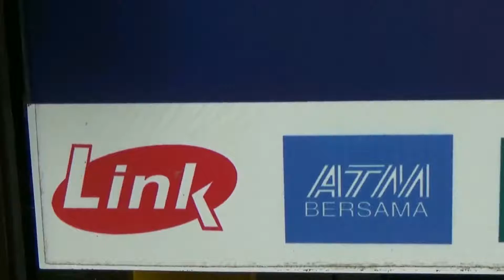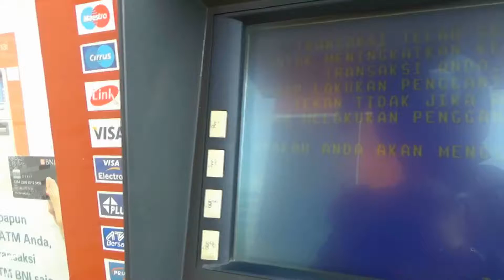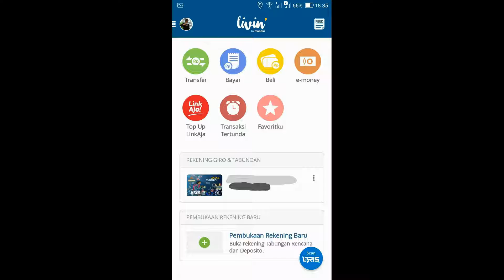Pilih transaksi digital, terhindar dari biaya ATM Link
Kebijakan Himpunan Bank Negara (Himbara) mengenakan biaya untuk cek saldo, tarik tunai dan transfer di anjungan tunai mandiri (ATM) berjaringan Link, sebenarnya dibolehkan. Aturan ini tertuang dalam Peraturan Bank Indonesia (PBI) sejak tahun 2015, penyelenggara layanan pembayaran/ payment service dalam hal ini bank diperbolehkan untuk menetapkan tarif antar bank (switching cost). dalam  tahun 2019 yang lalu Bank Indonesia kembali mengeluarkan PBI dengan membentuk Gerbang Pembayaran Nasional (GPN) yang tujuannya mengurangi biaya transaksi transfer antara Bank Himbara.
Namun terhitung per 1 Juni 2021, Himbara akan menetapan peraturan dikenai biaya ketika bertransaksi di ATM berlogo Link, nampaknya akan bertentangan dengan sistim GPN, akan tetapi sebenarnya tidak demikian. Kebijakan baru ini merupakan perwujudan dari revolusi industri perbankan yang tadinya sebagai perantara keuangan (financial intermediary), sekarang lambat laun berubah fungsi menjadi layanan pembayaran (financial services).
Hal ini disampaikan pengamat keuangan Universitas Gajah Mada Yogyakarta, Kushdianto Setiawan. menurut Wakil Dekan Fakultas Ekonomi Bisnis UGM ini, “Saat ini konsumen ketika berhubungan dengan bank, motivasinya tidak lagi menyimpan uang di bank untuk mendapatkan bunga, tapi agar mendapatkan layanan.”
Menurutnya, himbara yang semula menggratiskan transaksi di ATM berjaringan Link, terhitung per satu Juni besok dikenai biaya, tujuannya mengedukasi nasabah untuk mengoptimalkan layanan digital banking. “ Saat ini bertransaksi atau transfer antar bank dengan teknologi layanan mobil banking atau internet banking lebih murah biayanya, dibandingkan transfer langsung datang ke bank atau lewat ATM.” katanya.
Bank yang tergabung dalam himbara telah banyak berinvestasi di platform digital, sehingga menghendaki nasabahnya untuk beralih menggunakan transaksi digital seperti pemanfaat mobile banking ataupun produk e-money dari bank plat merah. “ Dalam beberapa waktu terakhir bank-bank yang tergabung dalam himbara mengganti platform digitalnya, artinya investasi mereka harus segera dipakai oleh konsumennya, sehingga mengenakan biaya untuk transaksi ATM, bagian dari mengedukasi pasar agar beralih ke layanan digital.” tukasnya.
Arahnya ke depan, dalam industry keuangan penggunaan transaksi digital baik produk dari bank ataupun Financial Technology (Fintech) akan lebih sering digunakan dari pada transaksi tunai. Hal ini sesuai permintaan pasar dimana saat ini berbagai sistim pembayaran sudah familiar menggunakan produk fintech ataupun e-money dari bank. Untuk itu, bank maupun fintech berlomba-lomba untuk memperbaiki sistim dan keamanan produk tarnsaksi digitalnya dengan memberikan kelangkapan fitur untuk memermudah penyimpanan atau pembayaran keuangan.